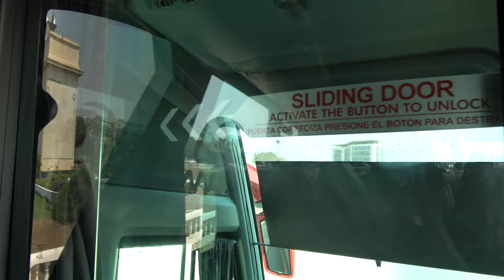1957 Black Star Independence Square Monument in Accra - Ghana Dec 2019 Tour